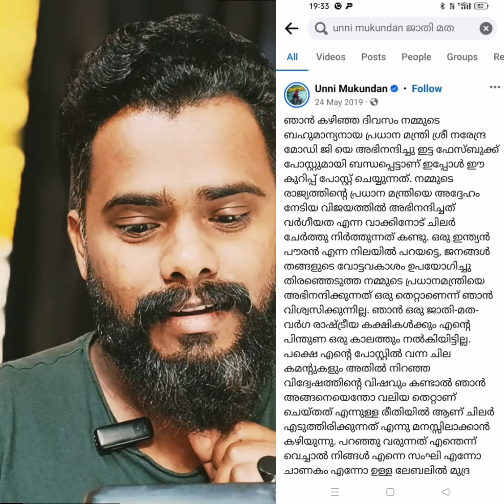ജയ് ഗണേഷ് പൊട്ടി പാളീസായി ഉണ്ണി മുകുന്ദൻ മോങ്ങുന്നു | jay ganesh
ജയ് ഗണേഷ് പൊട്ടിയതോടെ തനിക്ക് രാഷ്ട്രീയമില്ലെന്ന കരച്ചിലുമായി ഉണ്ണി മുകുന്ദൻ